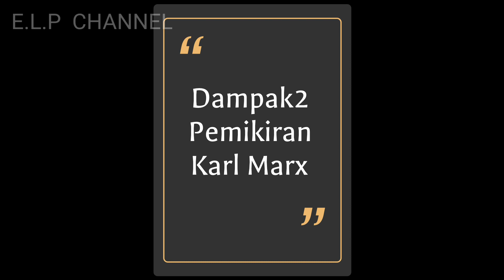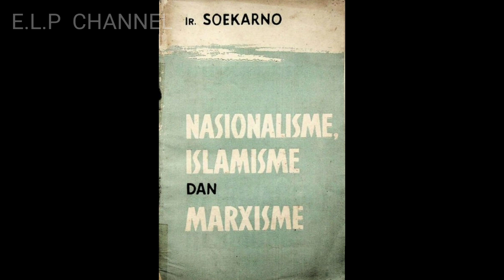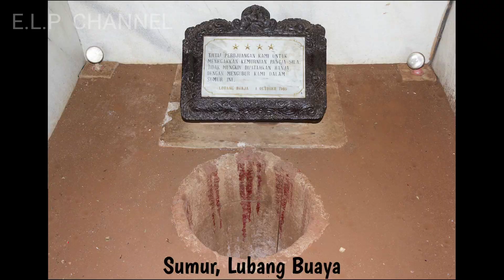Pemikiran Karl Marx, diadopsi Komunisme, sebuah pengantar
Karl Marx adalah orang Jerman keturunan Yahudi. Ayahnya seorang ahli hukum dan bekerja sebagai notaris, dia ingin Marx juga mengikuti jejaknya untuk menjadi ahli hukum dan bekerja sebagai notaris.

Ternyata minat Marx berbeda dengan ayahnya, dia bersekolah filsafat dan menjadi pengikut ahli filsafat Hegel. Kelak, walaupun belum lulus sekolah,  dia masuk Klub Para Doktor dan menjadi pengikut ahli filsafat Hegel garis keras.

Kalau para sahabat berminat kita akan bahas Pemikiran2 Karl Marx dalam kajian ilmu filsafat, politik dan ekonomi, silahkan beri usul di kolom komentar. Sementara ini disajikan sebagai pengantar saja.